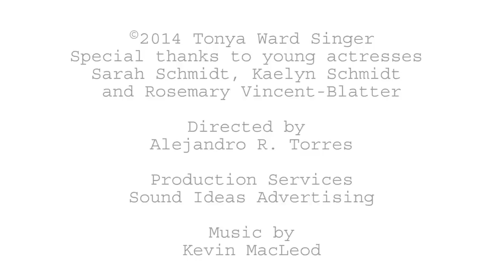The 4th R - A Poem to Inspire Risk-Taking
It takes more than reading, writing and arithmetic to empower the next generation.